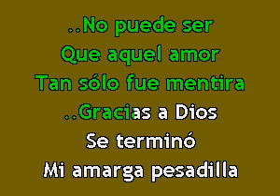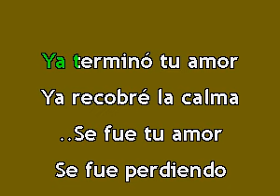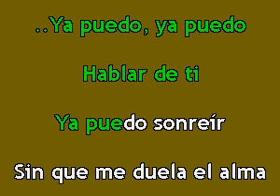Karaokanta - Jenni Rivera - No vas a creer